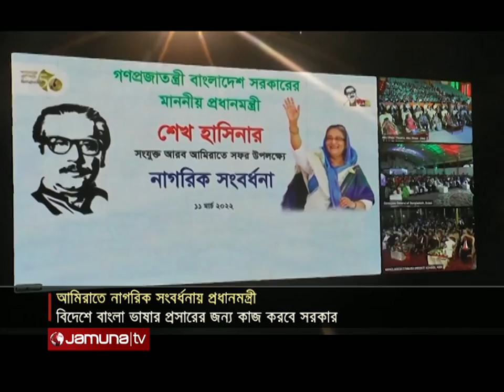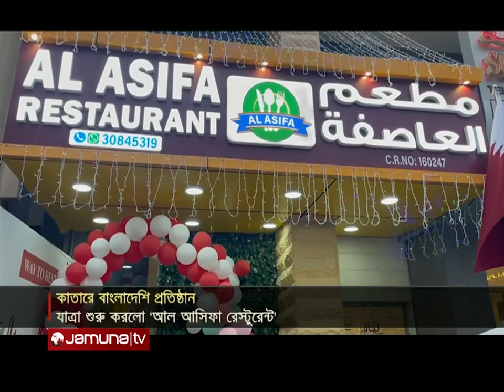প্রবাসে বাংলাদেশ | Probashe Bangladesh | 12 March 2022